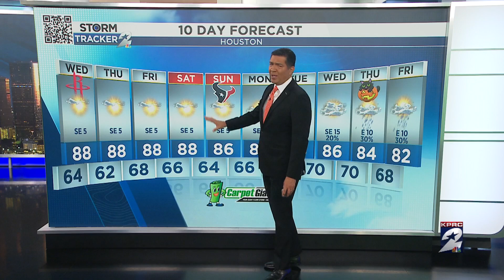La Niña is coming this winter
Here is our winter forecast for Houston and the United States